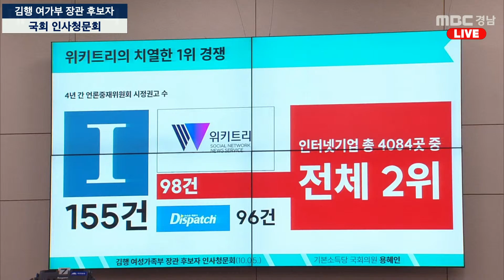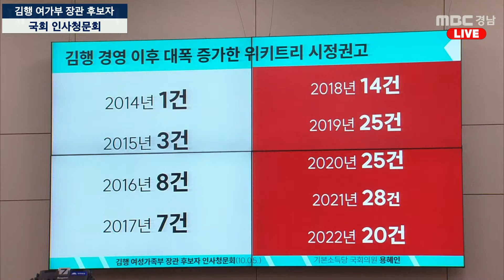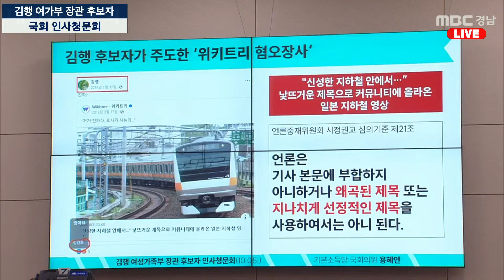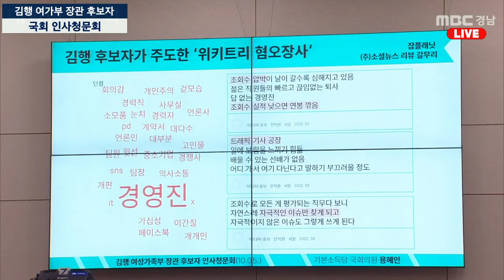'위키트리 혐오장사' 몰랐다더니 게시물 공유한 김행 후보자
[뉴스파다 - 국회를 파다]